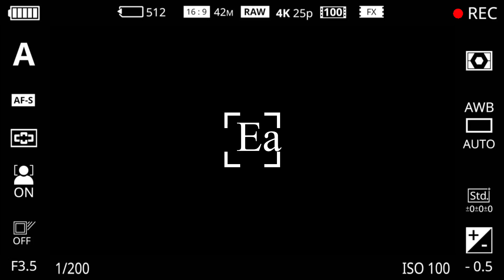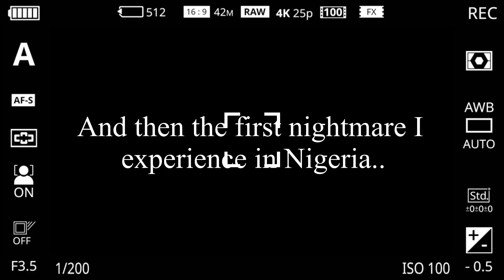I GOT ARRESTED BY LASTMA AS SOON AS I LANDED NIGERIA 🇳🇬 | + Cook my first 2 meals in Naija W/M…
Hi my loves, this is a continuation of my previous video post, do hope you would enjoy it.

🦋Be strong cos God will never forsake you.🦋

FAQ
Hi love, I’m Rose aka KashRox
Age ‘95
I’m from 🇳🇬 but currently living in 🇨🇳
Shoot with Canon 800d/ Edit with Kinemaster

Traveling to Nigeria
Travel vlog
Traveling to Nigeria from china
china vlog